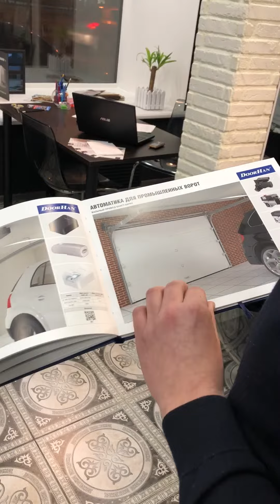Рольставня образец. Офис Лиговский 202